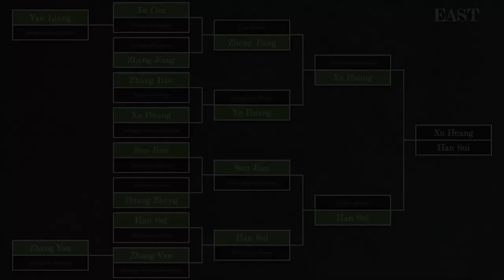Xu Huang vs Han Sui | Total War Three Kingdoms Duelist Tournament East Finals